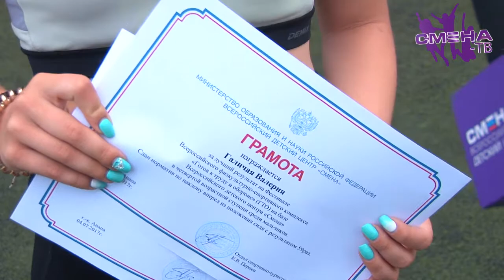Фестиваль Всероссийского физкультурно-спортивного комплекса «Готов к труду и обороне» в ВДЦ «Смена»